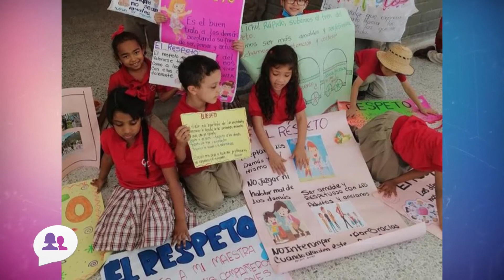Estas son las mejores opciones para la educación de tus hijos en el Cesar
220723 |  Comfacesar, una empresa líder en la educación nos presentó las opciones de formación que tiene para toda las familia, empezando por los más pequeños hasta los más adultos.

Estimulación para bebés, educación preescolar, primaria, bachillerato y técnico, biblioteca, Ludoteca, escuela de formación artística y deportiva, son algunos de los servicios que encontrarás.